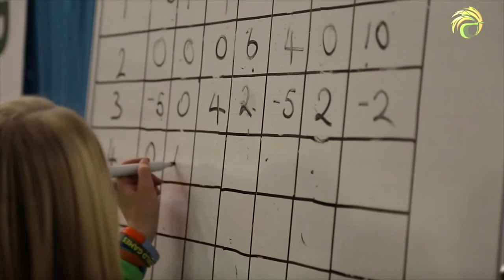CPISRA World Games Nottingham 2015